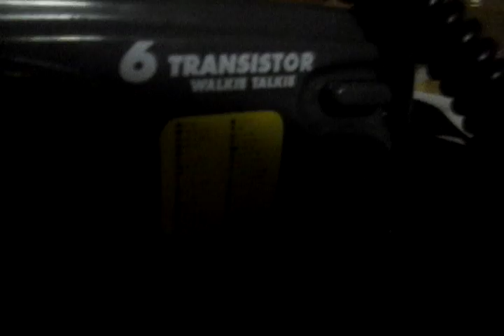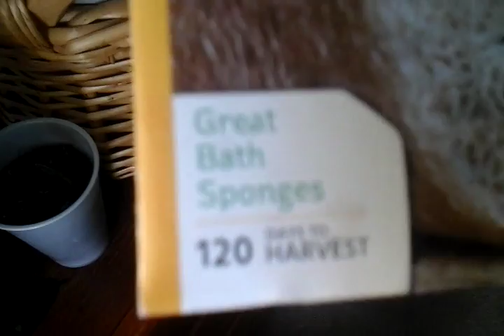Dart test part 4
Modulus vs. Elit, requested by caboose 117